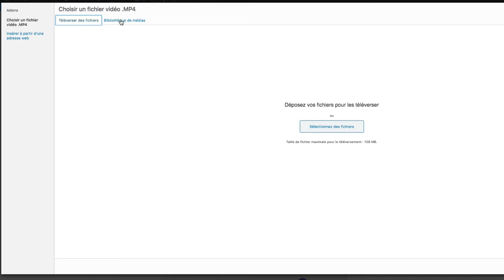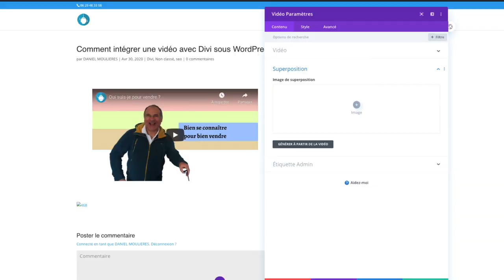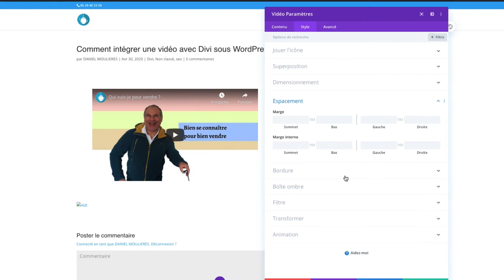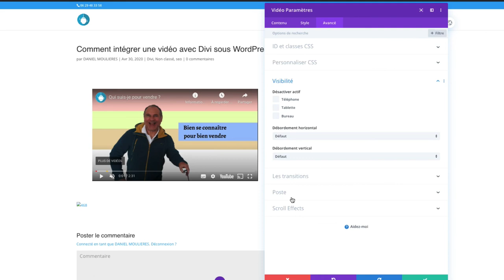Comment ajouter et paramétrer une vidéo avec divi sous Wordpress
Tutoriel